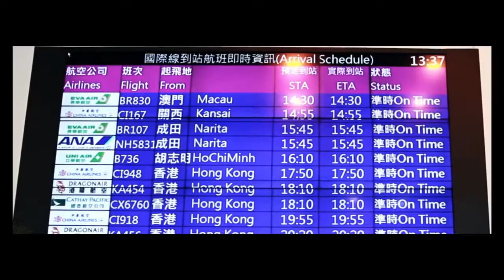Valentine's Day We Celebrate